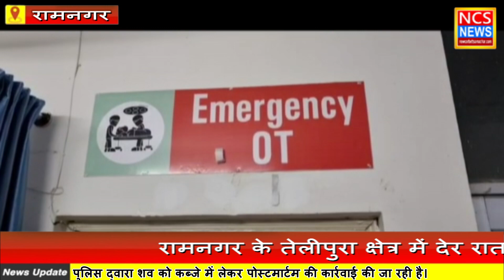रामनगर में 2 बाइक सवार ट्रक से भिड़े, जिसमे एक कि हुई मौत, जबकि एक गंभीर रूप से हुआ घायल।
देर रात रामनगर के तेलीपुरा क्षेत्र में 2बाइक सवार भिड़े ट्रक से,जिसमे एक कि हुई मौत,जबकि एक गंभीर रूप से हुआ घायल. देर शाम रामनगर के तेलीपुरा क्षेत्र में तेज गति से चल रहे दो बाइक सवार एक ट्रक के पीछे से टकरा गए.जिसमें एक बाइक सवार की मौके पर ही मौत हो गई जबकि दूसरे का इलाज रामदत्त संयुक्त चिकित्सालय में चल रहा है.
बता दें कि बताया जा रहा है कि देर शाम लगभग 11:00 बजे रामनगर टांडा मल्लू के रहने वाले दो युवक रामनगर से अपने घर टांडा मल्लू  जा रहे थे बताया जा रहा है कि वह बहुत तेजी में थे,जब वह तेलीपुरा पहुंचे तो वह अपनी बाइक का संतुलन संभाल नहीं पाए और उनके आगे चल रहे हैं ट्रक से जा टकराये जिसमें एक युवक की मौके पर ही मौत हो गई,जबकि दूसरे युवक को 108 की मदद से रामनगर संयुक्त चिकित्सालय लाया गया जहां उसका उपचार चल रहा है.
वहीं सूचना पर परिजनों में कोहराम मचा हुआ है वहीं पुलिस द्वारा शव को कब्जे में लेकर पोस्टमार्टम की कार्रवाई की जा रही है.